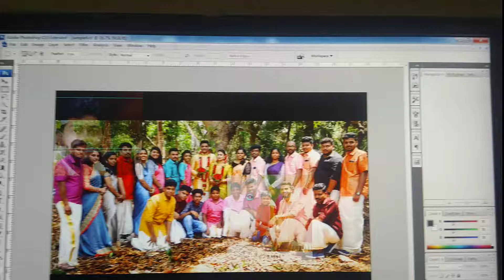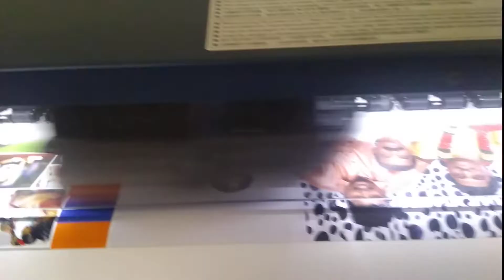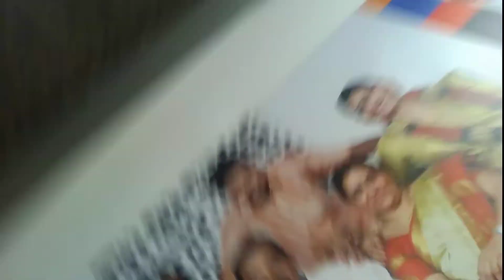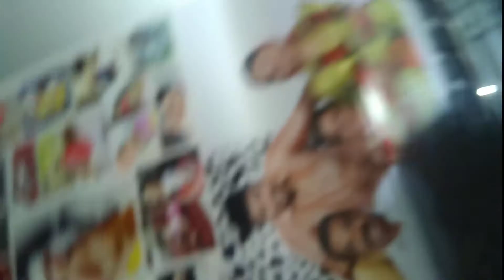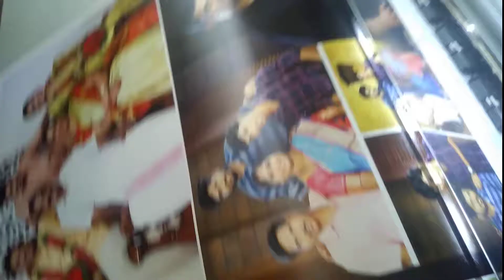Epson SC S80670 Metalic Photo printing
ECO SOLVENT PRINTING Machine, Fully automated Flex printing, EPSON ECO SOLVENT PRINTING,  S40670,  Cloth banner PRINTING Machine, Photo Printer, Large format Printer